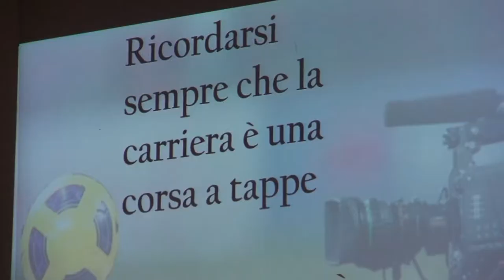Gli arbitri della sezione di Cremona incontrano Paolo Mazzoleni, arbitro di serie A